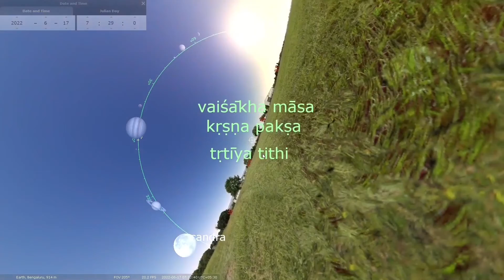Episode 6: What are adhika tithi and kshaya tithi?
What are adhika tithi and kshaya tithi?

We have seen in the previous episode that a tithi is associated with an entire solar day (sunrise to next sunrise) by examining the position of the Moon at sunrise.

Sometimes, the Moon move so slowly that across two sunrises the same tithi prevails, i.e. Moon's elongation from the Sun does not increase by 12 degrees. In such a case, two solar days will be labeled with the same tithi, with the second tithi being referred to as an adhika tithi (extra tithi).

At other times, the Moon moves so fast that between two sunrises it traverses the complete twelve degree elongation of an entire tithi. In such a case the tithi so traversed will be referred to as a kshaya tithi (lost tithi), an the next solar day will be labeled with the following tithi. For example, a Tritiya tithi may be followed by a Panchami tithi with Chaturthi tithi being a kshaya tithi.

Due to the possibility of adhika and kshaya tithi, one can never assume a sequential progression of tithi across successive solar days; it is always necessary to consult a panchang to determine the tithi of any given day.

0:00 Opening
01:56 Adhika tithi
02:49 Kshaya tithi
03:23 Complication due to adhika and kshaya tithi
03:58 Stellarium - Recap of tithi
05:04 Adhika tithi animation
09:01 Kshaya tithi animation
13:31 Closing